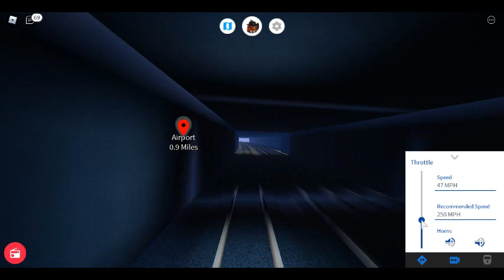Roblox 2,300 SUBSCRIBERS!!! MTGTrains&BusesSim Driving Class 90+MK3+82 DVT Express IsembardtoBentley